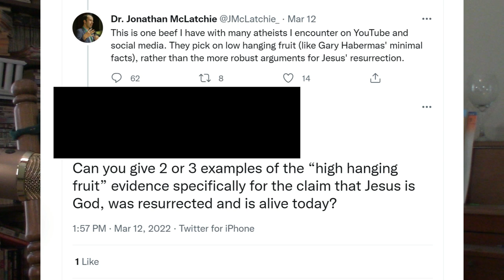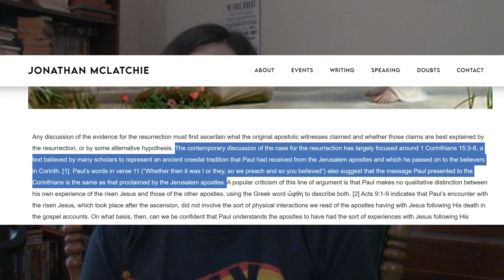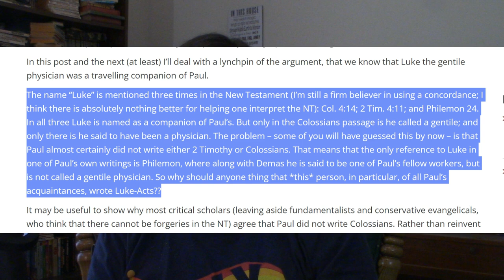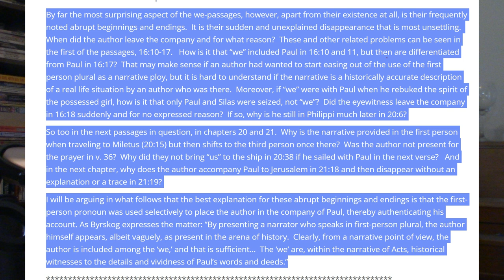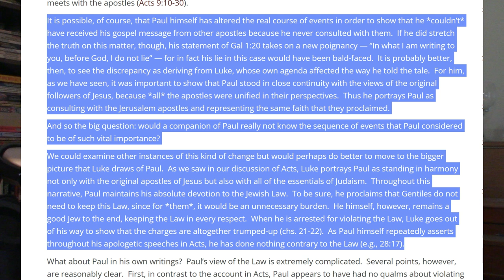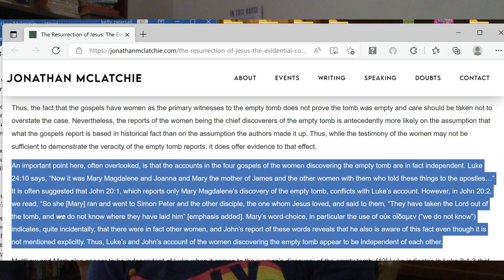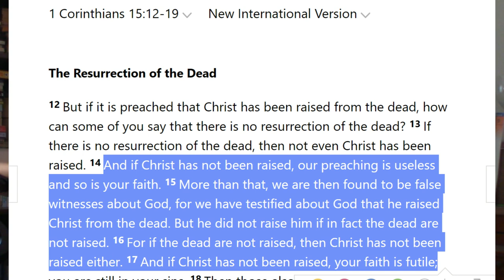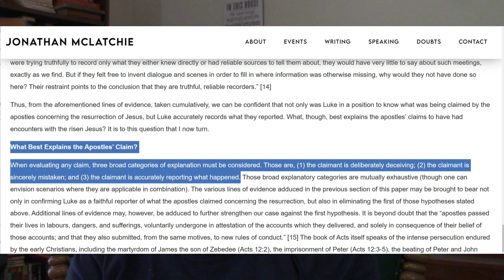In Search of Resurrection Evidence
Response to Dr Jonathan McLatchie's The Resurrection of Jesus: The Evidential Contribution of Luke-Acts

Title opening by Rev Trelos